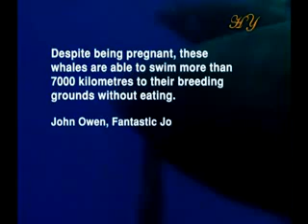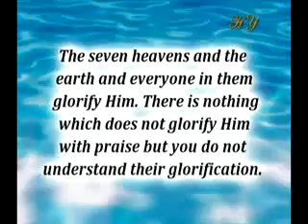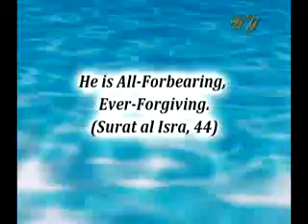the unique art in the oceans whales that migrate for their young ingilizce